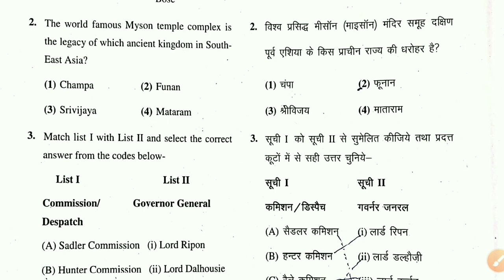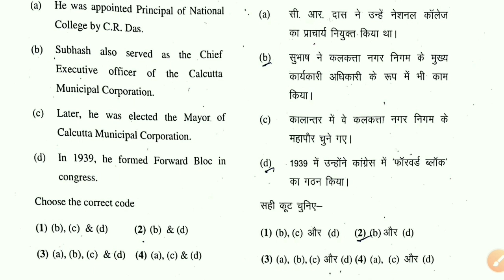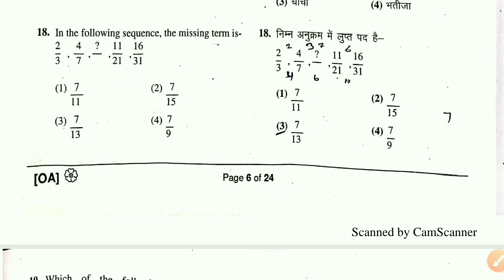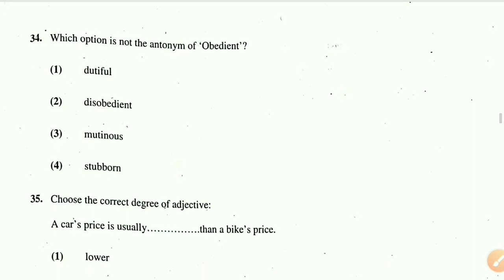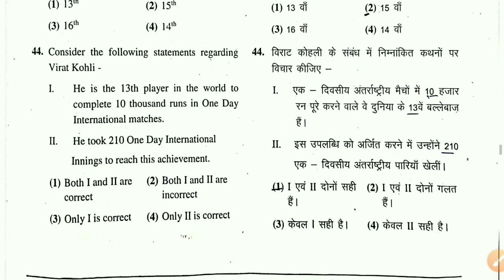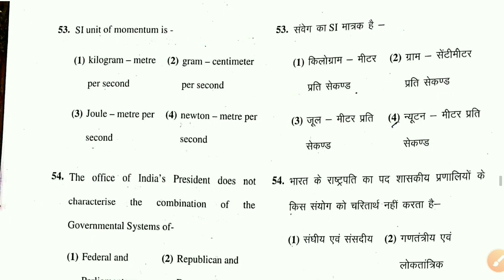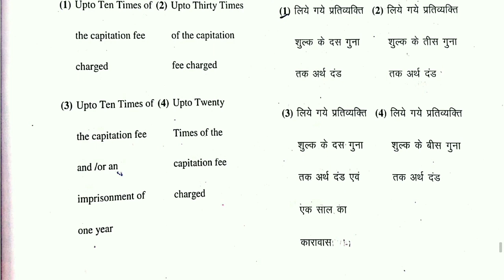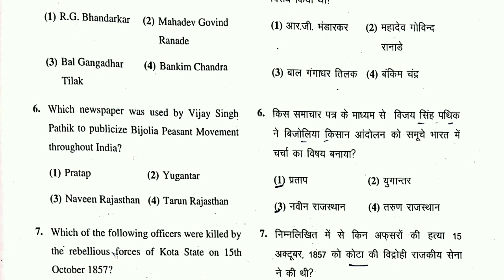RPSC 1st Grade GK Full Paper | rpsc 1st grade latest news today | rpsc 1st grade exam 3 january 2020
rpsc 1st grade exam 3 january 2020
rpsc 1st grade 3 january 2020 answer key
gk paper solution 3 january rpsc 1st grade
rpsc 1st grade gk paper answer key
rpsc 1st grade latest news today
1st grade exam date latest news
1st grade exam date latest news today
first grade exam date 2019 latest news
1st grade latest news today
first grade exam date 2019 latest news today
rpsc news today
1st grade news today